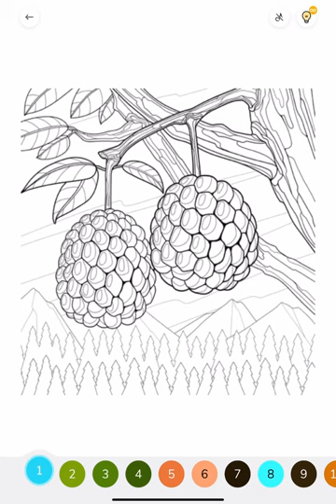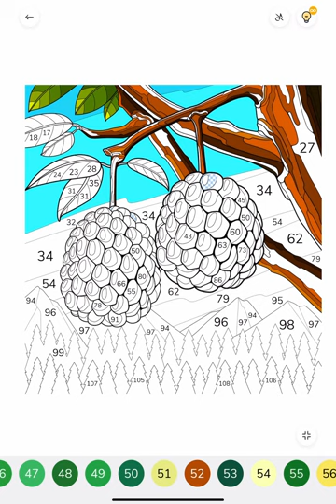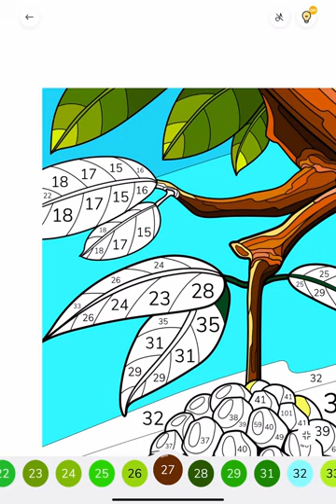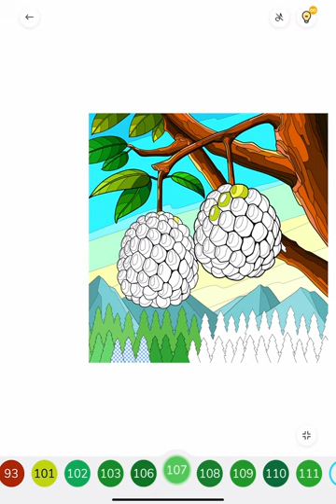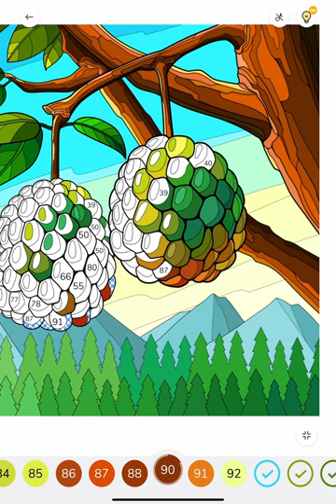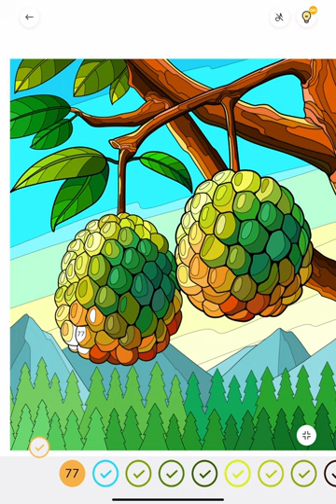Zen Color Paint by Numbers app Colour with me Custard Apple Fruit Tree